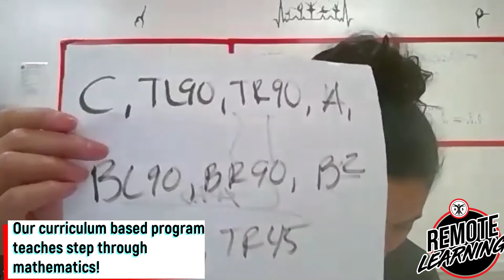Remo System - Remote Learning Sample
Jessica “aka Remo” Saul is a Latina entrepreneur who founded the Art of Stepping® and the World of Step. Before her startup career, Remo was a creative services consultant with Latina Media Ventures. Remo attended Herbert H. Lehman High School in the Bronx, graduated with a B.A. in Political Science from SUNY Albany.

Remo is a renowned choreographer well-known for the Stepping genre of dance and the Remo System©. Her Remo System© combines mathematical formulas & codes with the Stepping dance genre. Her work on the Remo System© earned her 2 Presidential Awards under President Barack Obama in Fitness, Nutrition & Sports and Hispanic Educational Excellence. The Remo System© has been licensed to those in the education, sports and fitness industries as well as implemented by Remo herself in STEAM afterschool programs across the U.S. and overseas.

Her name “Remo” comes from the Spanish word “remolina” meaning a whirlwind; in Remo’s case she is seen as a “whirlwind of energy”. Remo’s work and brand(s) have been broadcast by notable networks including, but not limited to, Fox News Latino, MTV True Life: I’m a Stepper, Univision-Accesso Total, Despierta America, Latina Magazine and Famous Footwear.